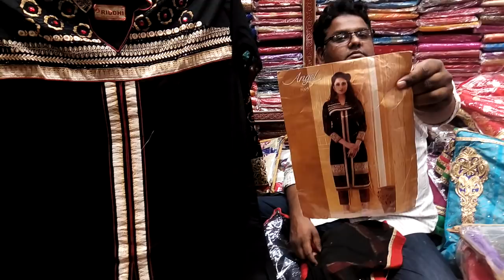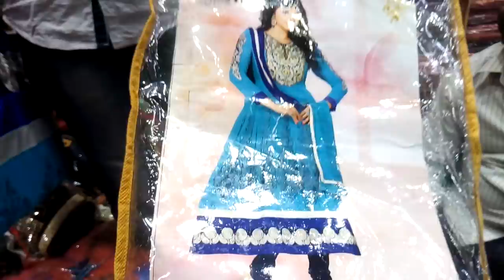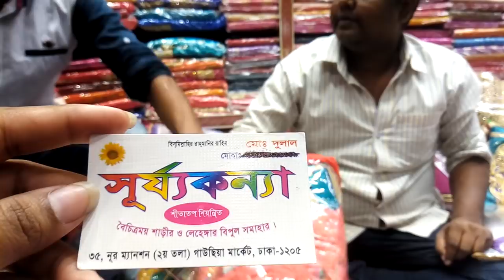Eid collection /১৫০০ টাকায় দারুন গাউন কালেকশন /